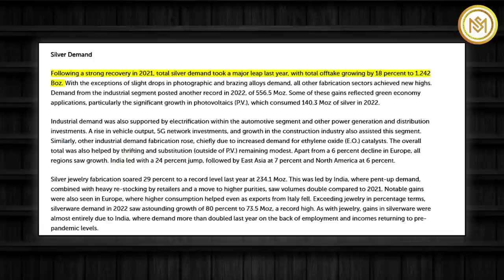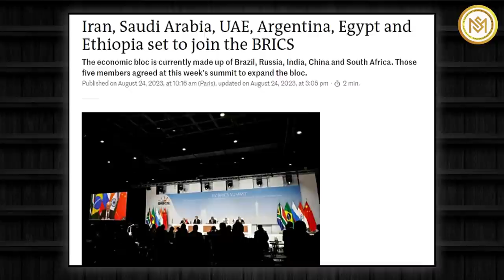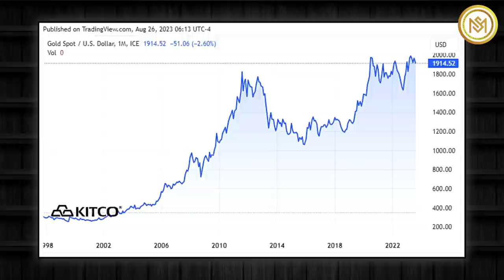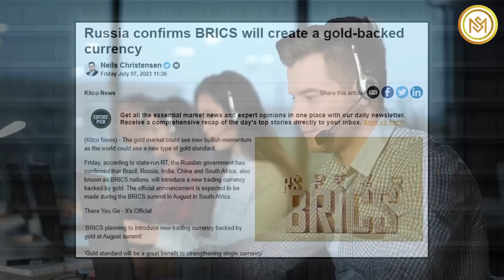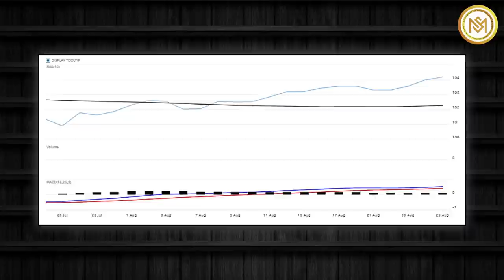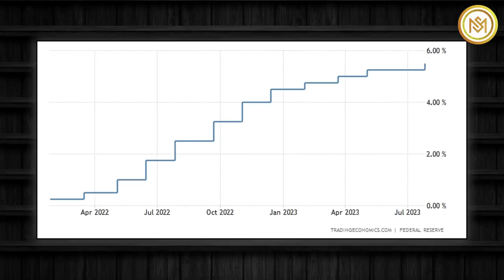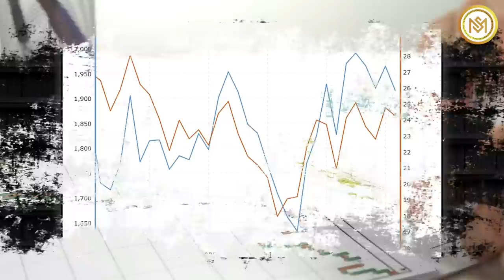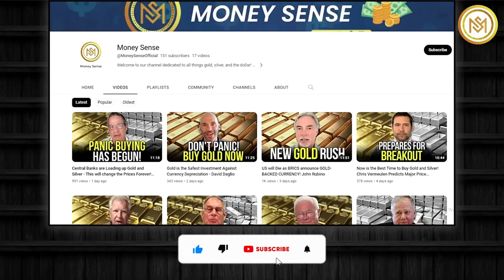I'm 100% SURE! We Could See Houses Sell For 50 oz Silver - Willem Middelkoop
By 2025, just over 50% of the global demand for silver is projected to come from this industry. According to estimates from the Silver Institute, global demand has risen to 1.242 billion ounces against a supply of 1.004 billion ounces, creating the second-largest deficit in the last 20 years by the end of the year.
As an author and entrepreneur, Willem Middelkoop has made significant contributions to discussions surrounding commodities and geopolitics. While seeing a similar future for precious metals Willem highlights the London Gold Pool 1960s failure and gold surge to 800 dollar.
The price of gold rose from 35 to 850 dollars an ounce between 1971 and 1980, in line with the oil crises, galloping inflation and international conflicts. The years 1974 and 1979 were particularly significant for the price of gold.
Meanwhile Willem expects gold price surge in various currencies, including US dollar. Gold prices are on track to rally to all-time highs in 2024 on the back of tapering interest rates, and looming recessionary fears that elevate its role as a safe haven asset. Spot gold prices hit a record intraday high of 2,072.5 dollars on August 7, 20 20, according to data from Refinitiv. Analysts who spoke to CNBC say they could surpass that level and push beyond the record.
Furthermore, Willem also views BRICS unity against the West and pursuit of financial alternatives as a positive driver.
The Brics group of big emerging economies has announced the admission of six new members, in an attempt to reshape the global world order and provide a counterweight to the US and its allies. From the beginning of next year, Iran, Saudi Arabia, Egypt, Argentina, the UAE and Ethiopia will join the current five members Brazil, Russia, India, China and South Africa it was announced at a summit in Johannesburg on Thursday
More than 40 countries had expressed interest in joining BRICS, and 23 formally applied to join the club, which already represented a quarter of the global economy and 40% of the world’s population.
Now we are presenting you, the glimpses of Willem Middelkoop insights from his recent interview with Soar Financially.